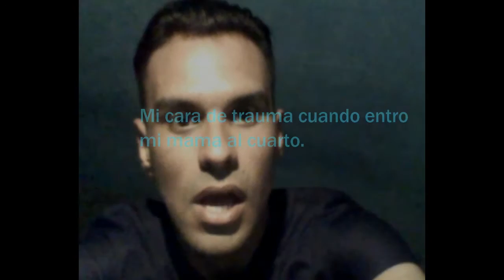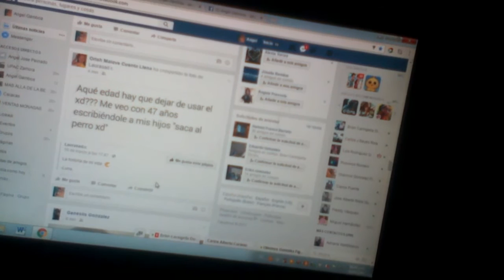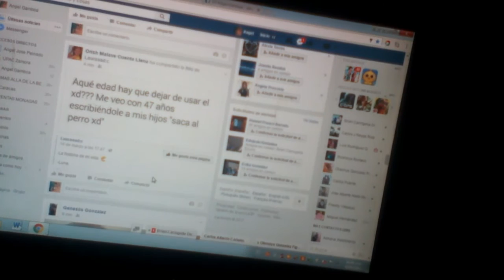Mi primer vlog y rifa de entradas! / Angel gamboa